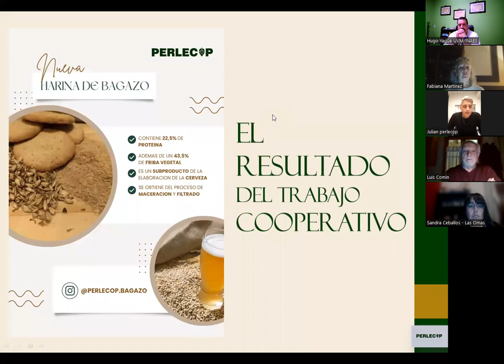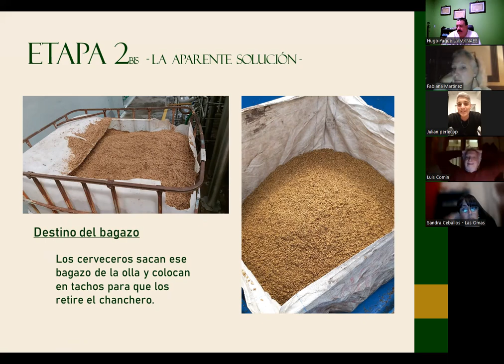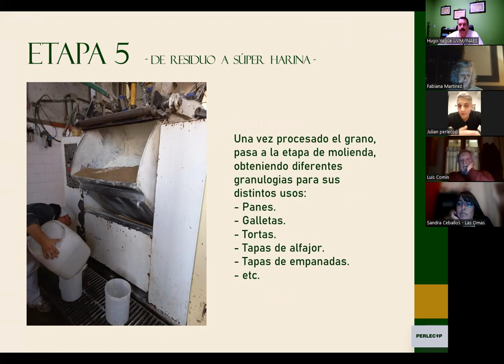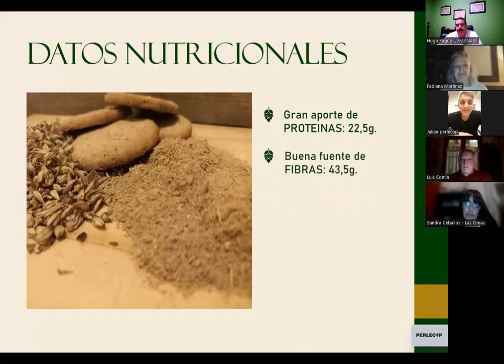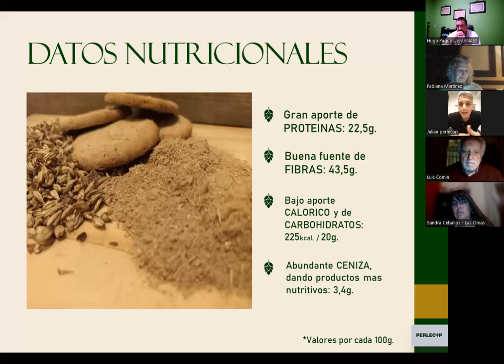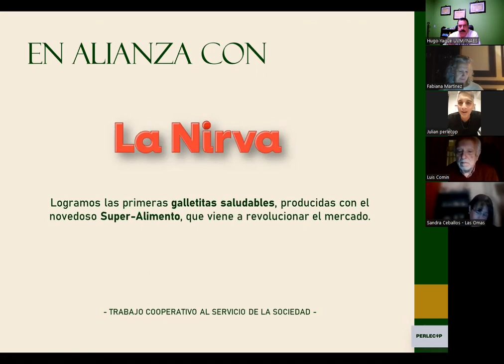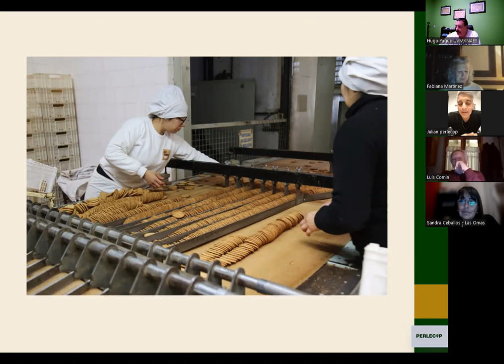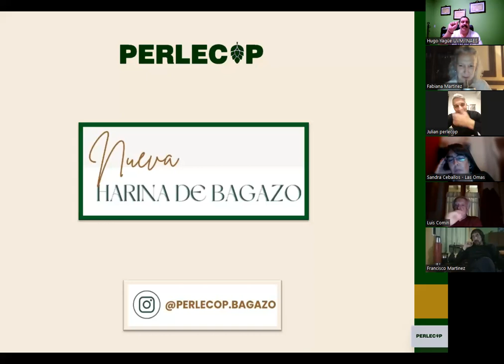EXPO VIRTUAL - Economía Circular MAYES - Episodio 1 - Cooperativa Perlecop - Bagazo de Cebada.